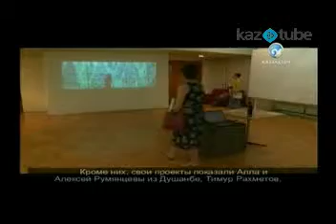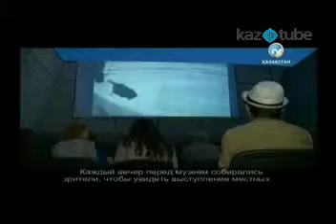Менің Қазақстаным бағдарламасы (04.07.2013)